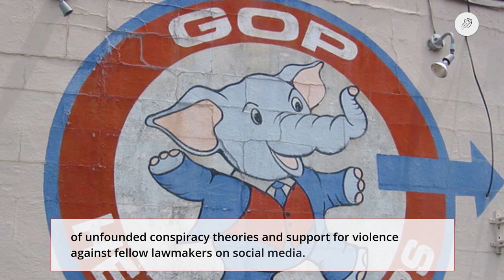Chris Wallace Calls Out Republicans for 'More Visible Outrage' at Cheney Than at Greene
Chris Wallace Calls Out Republicans for 'More Visible Outrage' at Cheney Than at Greene. "You've got a situation right now where there is more visible outrage inside the GOP over Liz Cheney, a member

2. Stay active on my Channel.

Tip...